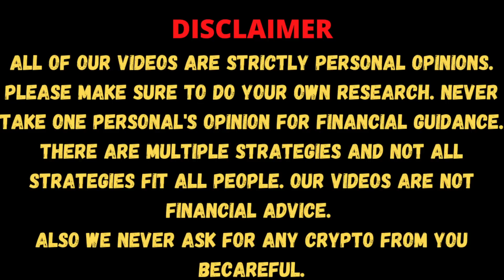Crypto Tax in India | 1% TDS Explained | GST Council Meet | Cryptocurrency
Let us explain the Crypto Taxes in India, also giving you an example of how the TDS will be deducted from your Crypto Exchange. We have shared two scenario's wherein in the first case you are buying Crypto from FIAT currency, and on the second example we are buying Crypto from Crypto trading. Also along with it there is a GST Council meet which is going to happen on 28th June'22 wherein the rumours are that GST will be levied on Cryptocurrency Trading.

Exchanges I Use:
Refferal Code - mexc-1HGfT

Other things covered in this video
- How much TDS will be deducted in Crypto
- Crypto Tax in India explained
- How much TDS to pay
- TDS will be deducted from Indian Exchanges
- Will TDS be deducted when we buy SPOT from SPOT
- How much TDS will be deducted in Fiat to Spot trading
- Can we get back our TDS
- Can we file TDS return
- Crypto taxes in india
- Crypto TDS applicable from 1st July
- How to calculate TDS on Crypto
- How much TDS will be applicable on Crypto
- How much TDS will be applicable on Crypto trading
- What is TDS on Crypto
- Tax Deducted at source
- How much tax will govt take on crypto trading
- Crypto TDS explained
- Crypto TDS on Indian Exchanges
- Crypto TDS on International Exchanges